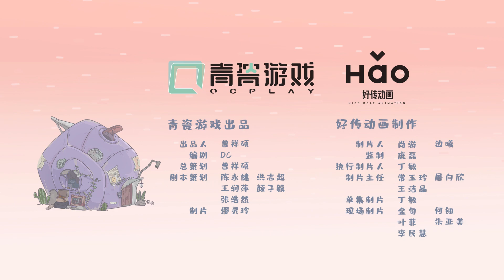不速之客第 18